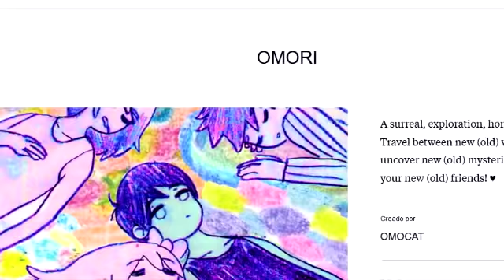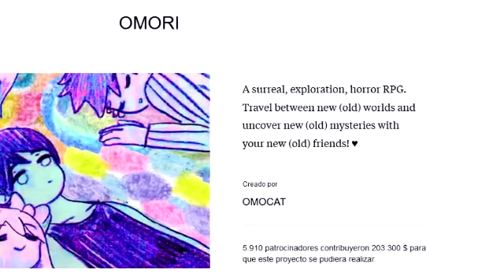¿Que es Omori? El adorable y oscuro juego de OmoCat (Rpg Maker)